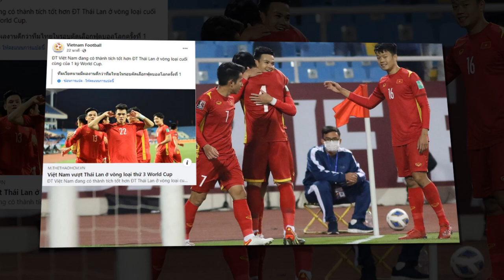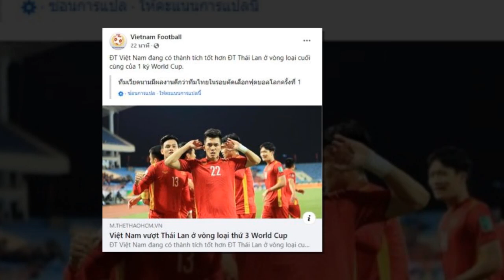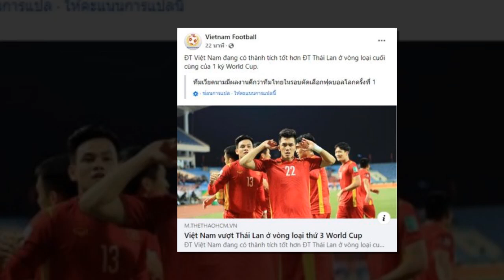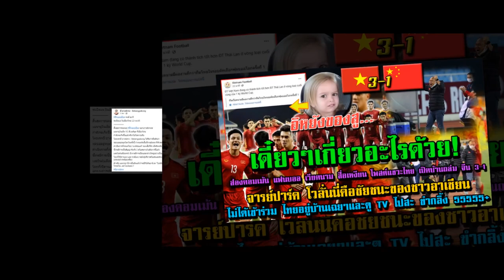ส่องคอมเม้นแฟนบอลเวียดนามโพสต์แขวะไทยเปิดบ้านถล่ม จีน 3-1/จารย์ปาร์ค โวลั่นนี่คือชัยชนะของชาวอาเซียน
เฟสบุ๊ค         ► Thai Football News
ยูทูป            ► Thai Football News